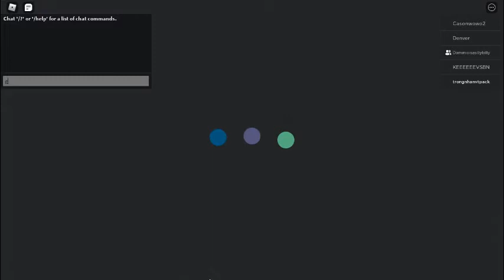Cosmic Science Research Site The Good Ending